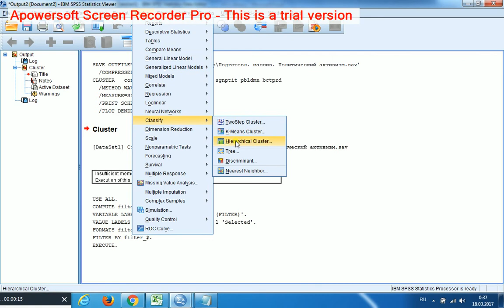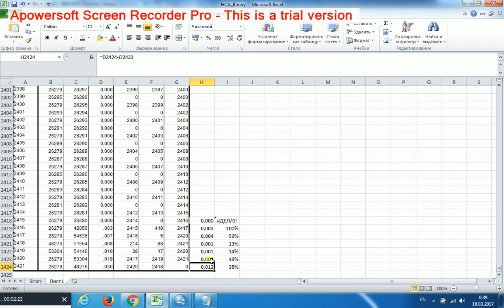Иерархический кластерный анализ 5 Бинарные переменные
Отсев прошли 3 меры, попробуем каждую. Методом группировки выбираем Within Group как довольно чувствительный метод и при этом не "завязанный" на Евклидовом расстоянии. Вариант 1: Size difference + Within Group; получилось 2, 3 или 6 кластеров, но не на всей выборке (свыше 50000 чел.), а на более скромной - российской (2300 чел.), т.к. вся выборка слишком велика для HCA.